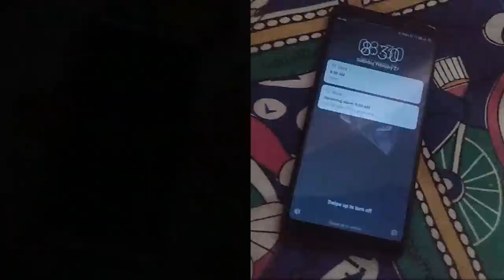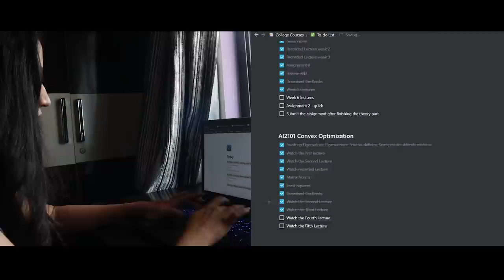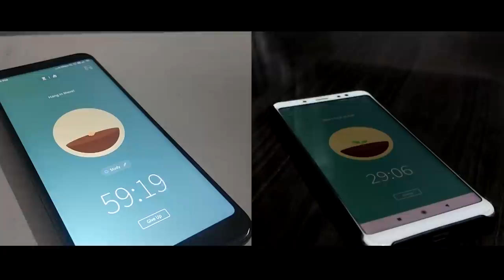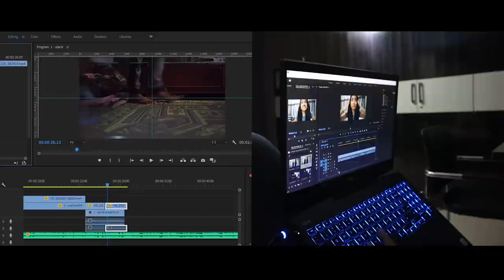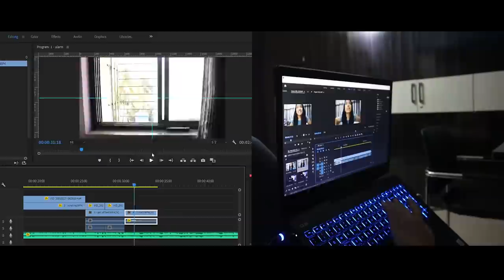Day in the life of 2 Different IIT's in Online Sem ft. @lovexsanika | BTech IITH & MS IITK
(First 50 People get FREE Merchandise)

📖 BOOKS I RECOMMEND
💡 Man's search for meaning
💡 Surely you're joking Mr.Feynman
💡 Paper towns
💡 The Alchemist
💡 The Kite Runner(💛My Favorite)
💡 A Thousand Splendid Suns
💡 And The Mountains Echoed
💡 To Kill a Mockingbird
💡 The Book Thief
💡The Power of Habits
⚙️ My Gear and Gadgets:
    📱 My Phone (Used for recording) : Redmi Note 5